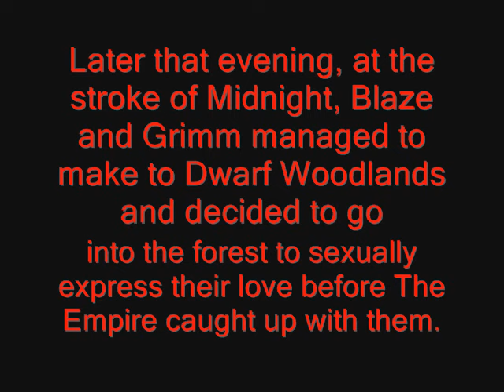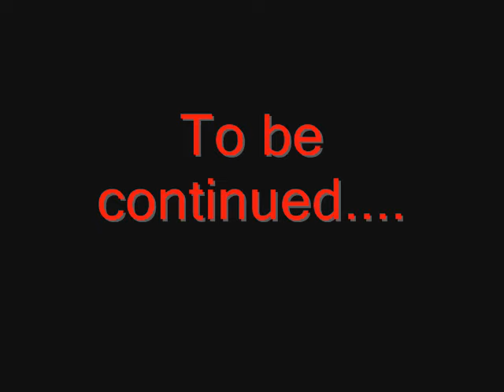Grimm and Blaze Elope.wmv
Read the titles to see the story. I'm on a tight schedule, so I can't write it here.